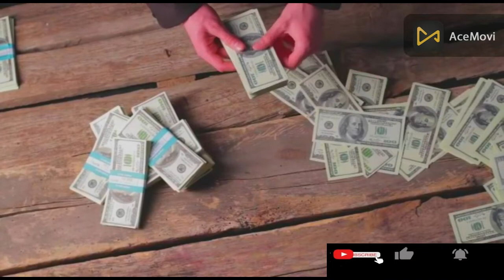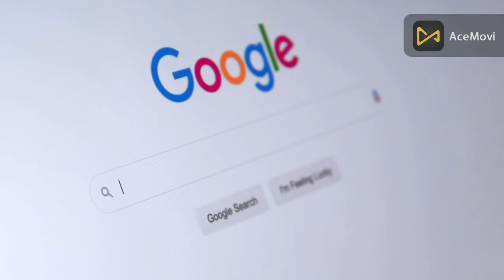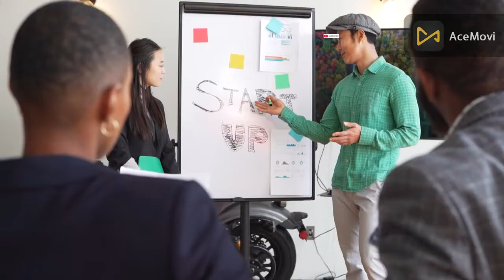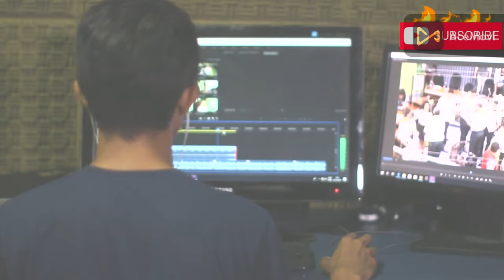Why Jews Are the Richest in the World | EYE SPY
EYE SPYprovides Urdu content based on true stories and events happening in the country. It praises the efforts and struggles of our unseen and unknown heroes.

If you found something helpful make sure to like this video & hit subscribe to show us// epic-dramatic-action-trailer-99525 Music by AlexiAction from Pixabay (2) Music by Muzaproduction from Pixabay (2) Music by SergeQuadrado from Pixabay (2) Photo by Alex Dugquem https Photo by Ali Hassan https Photo by Andrea Piacquadio https Photo by cottonbro https Photo by Erik Mclean https Photo by Jawad Ali Photography https Photo by Lara Jameson https Photo by MART PRODUCTION https Photo by Min An https Photo by Pixabay https Photo by RODNAE Productions https Video by Artem Podrez https Video by cottonbro https Video by cottonbro https Video by John Guccione https Video by Joseph Redfield https Video by Martina Tomšič https Video by Nataliya Vaitkevich https Video by RODNAE Productions https Video by Sebastian Feistl https Video by Pressmaster https by Kelly https by Kelly https Video by Kelly Photo by Erik Mclean https Photo by Erik Mclean https